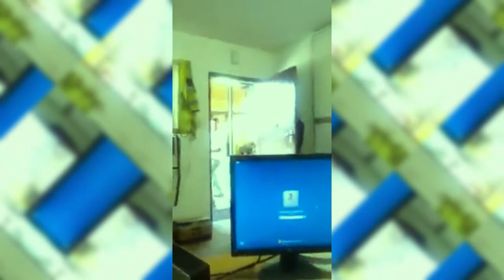للترفيه اضحك من قلبك اول مره تشوف المقلب مرعب